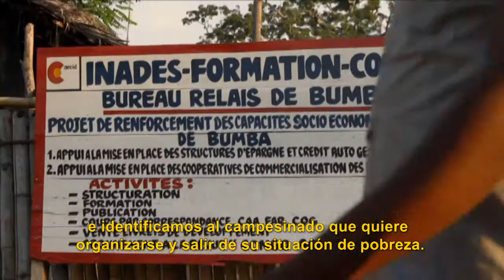Cooperativas agrícolas en R. D. Congo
Desde el año 2009 la ONG ALBOAN viene colaborando con la organización INADES-Formación Congo en un proyecto que busca reforzar de las capacidades socio-económicas del campesinado en la región de Bumba, en la zona Norte de la República Democrática del Congo.